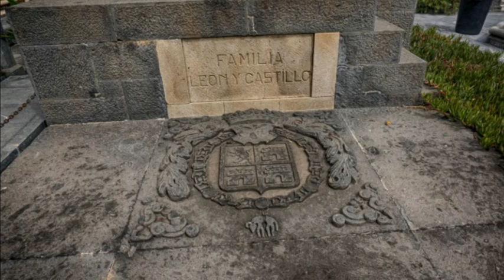CEMENTERIO DE VEGUETA LAS PALMAS DE GRAN CANARIA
*Fotos echas con Sony a6000

La construcción de este cementerio está asociada a la epidemia de fiebre amarilla que afectó gravemente en los inicios del siglo XIX a la población de Las Palmas de Gran Canaria provocando un gran número de víctimas mortales. La imperiosa necesidad de dar sepultura a un número elevado de difuntos y los cambios que ya desde finales del siglo XVIII se estaban gestando en el mundo de las prácticas funerarias (Real Cédula de Carlos III prohibiendo el enterramiento en las iglesias) constituyen los motivos fundamentales que originan la construcción de este primer cementerio de la ciudad.

El Cementerio de Las Palmas está considerado por muchos historiadores como un auténtico museo, tanto por el valor arquitectónico del conjunto funerario como por los conjuntos arquitectónicos y escultóricos de inspiración clásica que conviven con medievalismos y eclecticismos que el mismo alberga, creando una rica variedad de códigos estéticos. La visita guiada descubrirá a muchos ciudadanos aspectos históricos desconocidos del primer cementerio construido en la ciudad con motivo de la epidemia de fiebre amarilla que asoló Las Palmas de Gran Canaria a principios de 1811, así como sus singulares rincones ocultos y personalidades que reposan en su recinto emplazado en el límite sur del barrio de Vegueta.